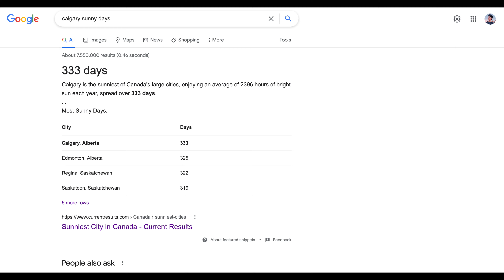Why did I choose to live in Calgary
In this video, I am going to talk about why I chose to live in Calgary over some other popular options like Toronto, Montreal or Vancouver. FYI, I came to Toronto as an international student after spending over four years here, I have decided to move to Calgary. So if you are also planning to move from Ontario to Alberta then consider checking out my other videos!

💡About this channel:
Sharing is Caring, right? I'm here to share my experiences during my journey landing as an International Student life transitioning to a full-time worker and then becoming a Canadian PR.